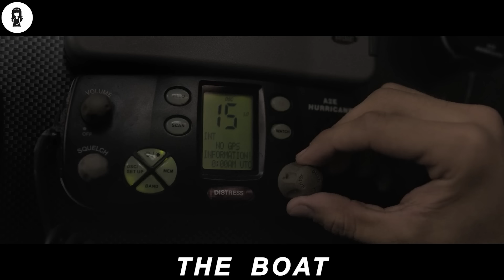Missing For 100 Years, Ship Returns Carrying A Nightmare For Humanity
A lone fisherman encounters a seemingly abandoned yacht in an eerie fog bank. Whilst trying to do the right thing the most inexplicable and terrifying nightmare begins.